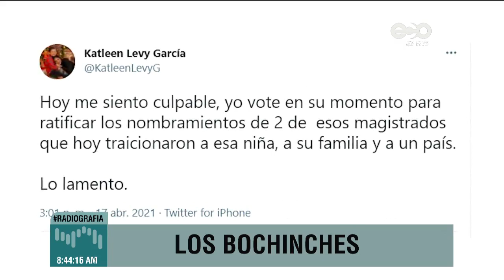Credibilidad de la justicia en el limbo - Los Bochinches 19 abril 2021